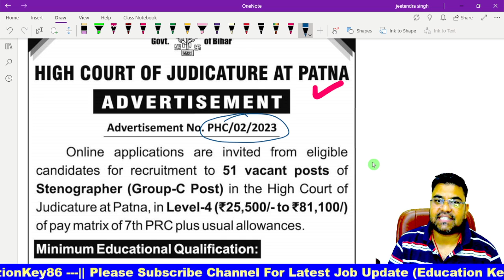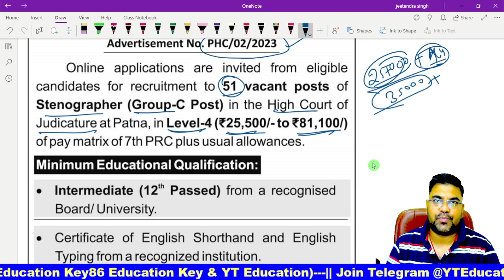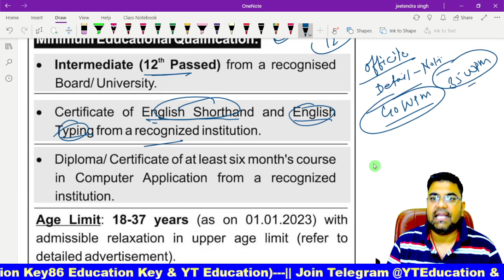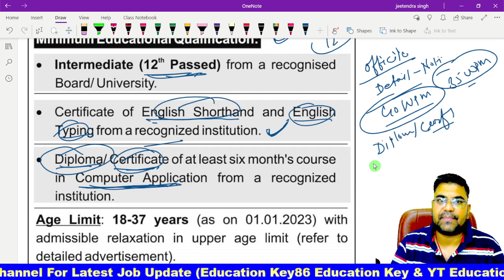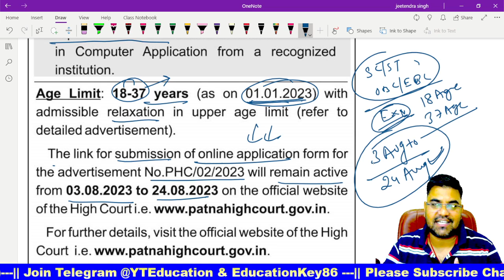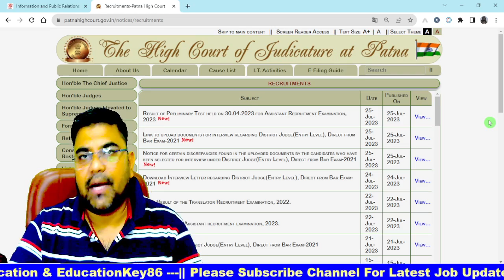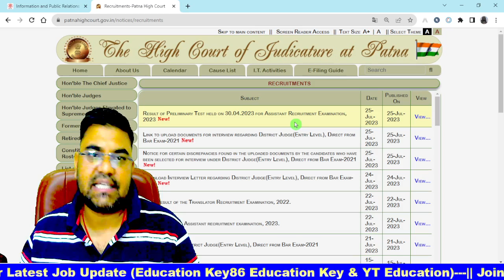आ गया पटना हाई कोर्ट की नई भर्ती || Patna High Court Vacancy 2023 Notification | Bihar new vacancy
1. My Second Youtube Channel : YT Education
6.  Quiz Group YT Education

2.
4. Bihar Jobs Update 2020-23
5. Latest Job Update upcoming 2022-23